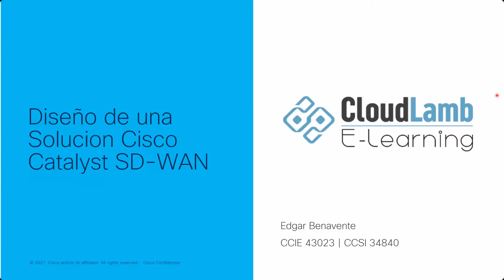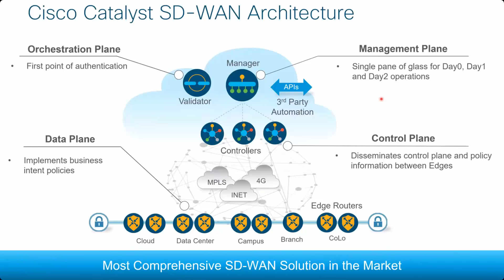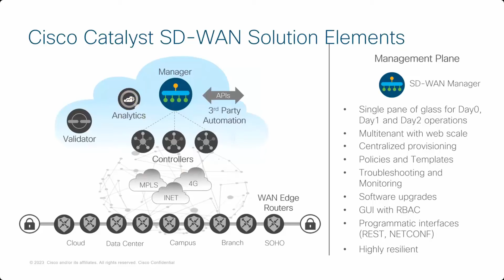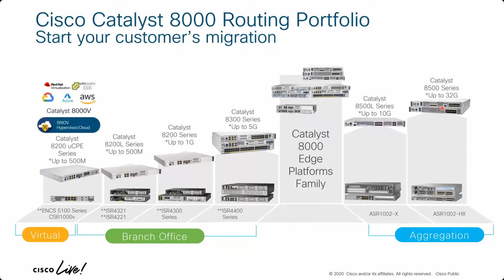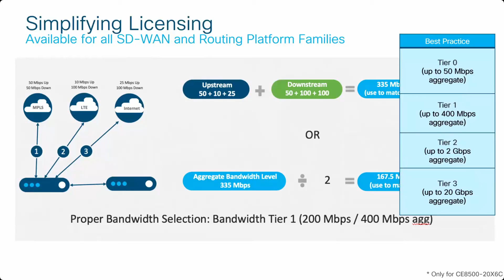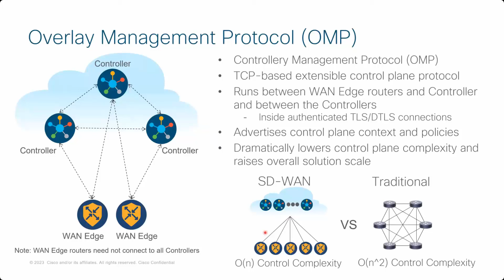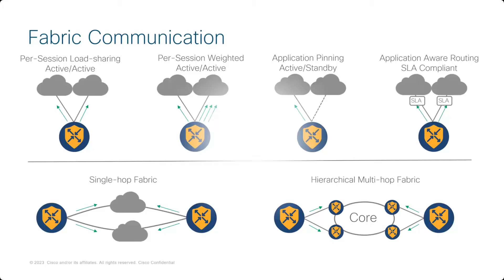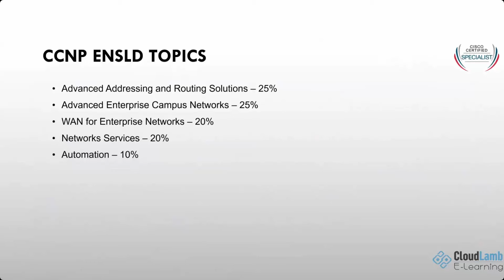Designing Cisco Enterprise Networks (ENSLD) Part II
🚀 Designing Cisco Enterprise Networks (ENSLD)

 / cloudlamb-e-learning